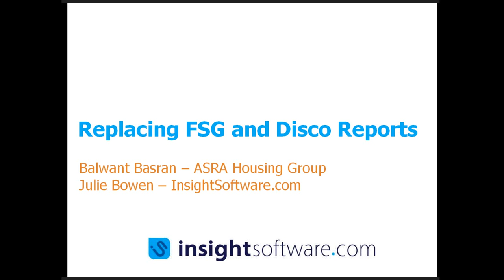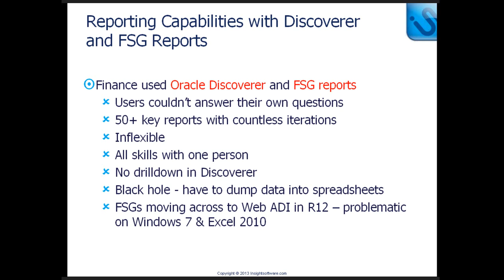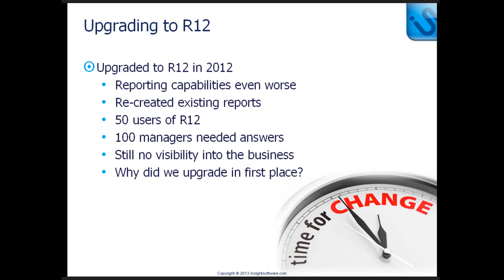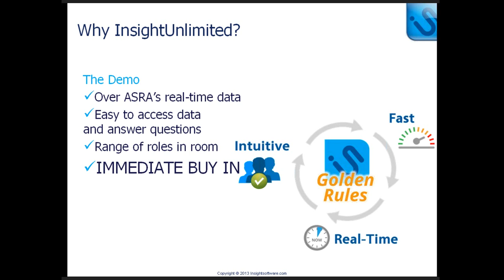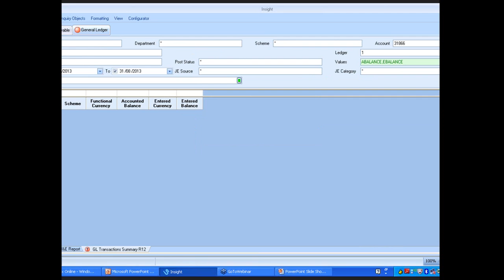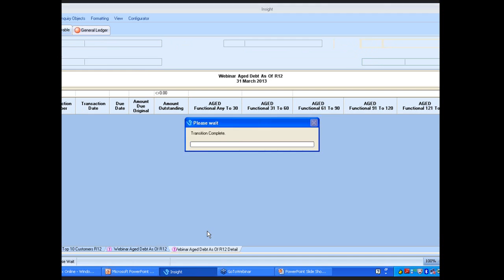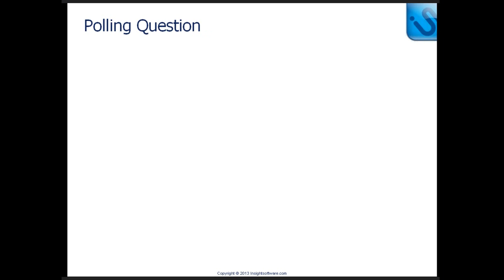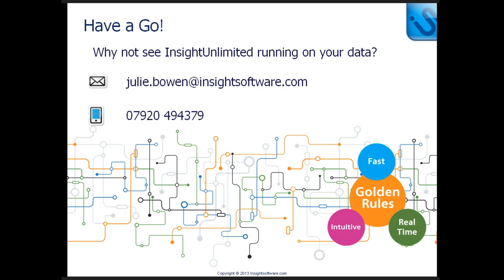Customer Story: Replacing FSG and Discoverer Reports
When ASRA Housing Group decided to upgrade to R12, Balwant Basran, Head of Financial Systems, took the opportunity to find an intuitive adhoc inquiry tool that would empower end users to answer business-critical questions based on real-time Oracle data.  Watch this 30 minute webinar and find out why Balwant swapped inflexible FSG and technical Discoverer reports for InsightUnlimited